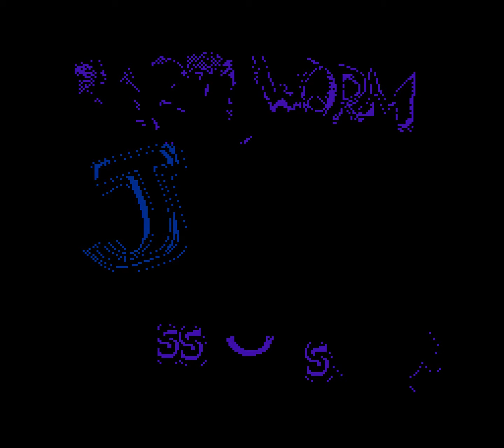[NES] EarthWorm Jim 3 (Bootleg) - Playthrough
Full playthrough of "EarthWorm Jim 3" for the Nintendo Entertainment System.

Features: tool-assisted, no damage.